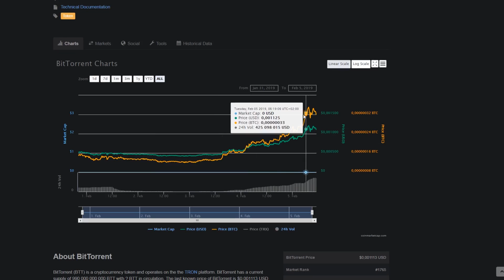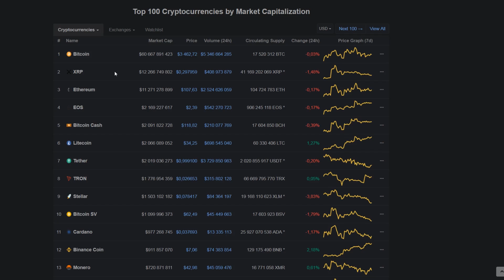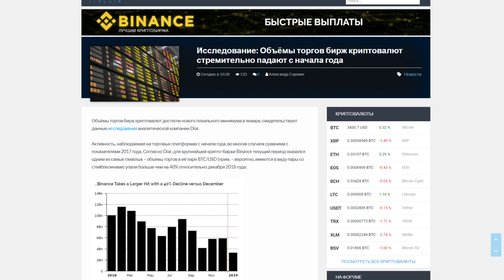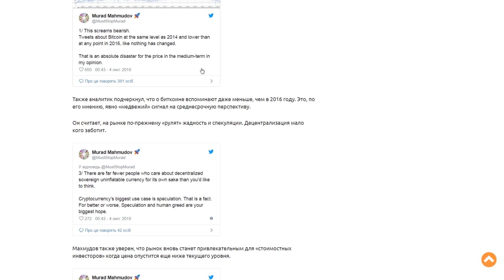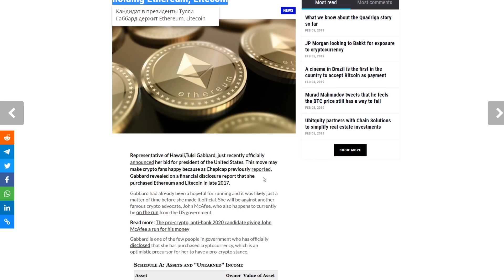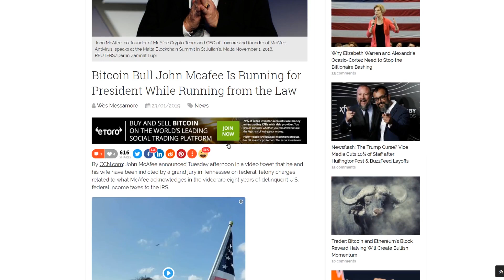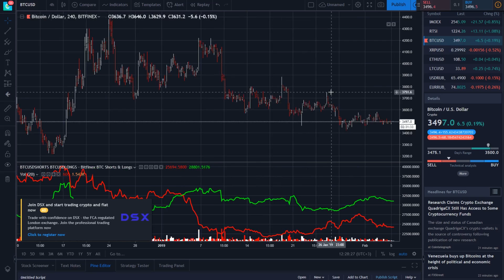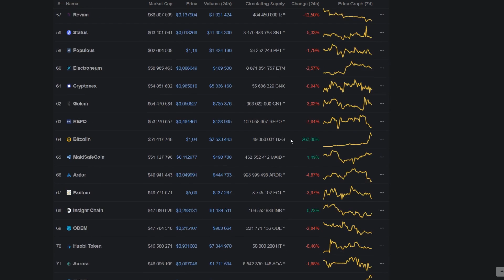Инсайд от John McAfee Биткоин Обновит Хаи в Декабре 2019 Года Прогноз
❷ Исследование: Объёмы торгов бирж криптовалют стремительно падают с начала года;
❸ Количество твитов с упоминанием биткоина снизилось до уровня 2014 года;
❹ Кандидат в президенты Тулси Габбард держит Ethereum и Litecoin;
❺ JP Morgan смотрит в сторону Bakkt, чтобы ознакомится с криптовалютой поближе;
❻ John McAfee будет президентом США в 2020 года;
❼ Новый! Прогноз цен на биткоин: сенсационный прогноз Джона Макафи составляет $ 170 000 к концу 2019 года.